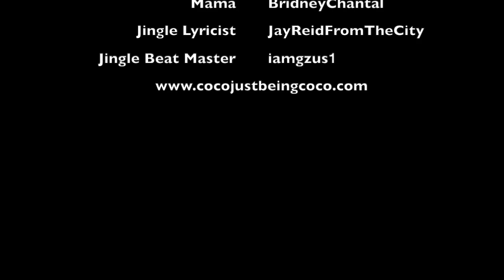Stinky Pinky: Coco Just being Coco